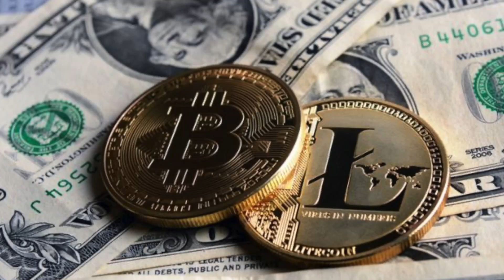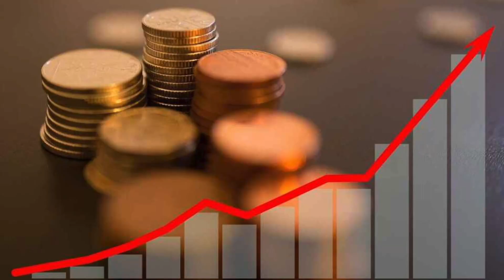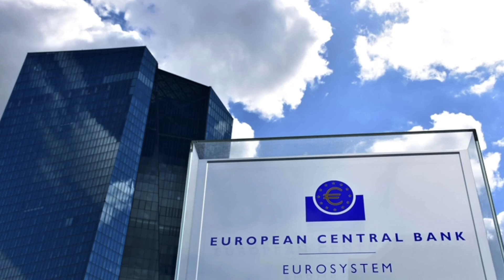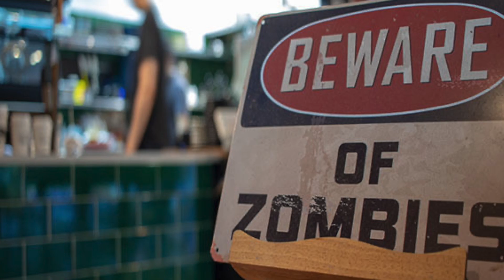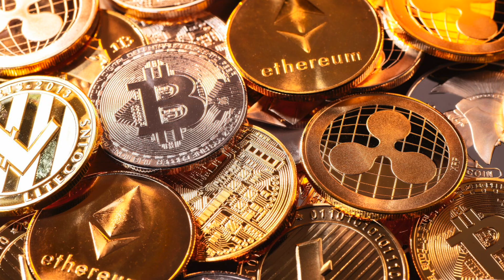Recesión o inflación: Presión bancos centrales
Los bancos centrales están entre la espada y la pared. Explico la complicada disyuntiva que tienen que enfrentar los bancos centrales hoy en día:

- Si suben tipos de interés y empiezan a hacer política monetaria restrictiva muy seguramente podrán frenar y controlar la inflación, pero a costa de provocar una recesión y de poner en peligro las cuentas públicas de los Estados.
- Si siguen haciendo lo mismo, lo más probable es que la inflación siga creciendo a ritmos demasiado elevados (e igualmente acabe la economía en una recesión inflacionaria [estanflación]).

Adicionalmente, analizaremos la moneda desde el punto de vista de la teoría del monopolio. Vamos a ver que el abuso de la posición del monopolista atrae competencia y productos sustitutos (y eso es lo que ha ocurrido en el ámbito monetario en los últimos años con la aparición de bitcoin y otras criptomonedas o la popularización del oro como refugio monetario).

Este vídeo es un fragmento de una entrevista que me hizo Alberto Mera en su canal@upsb.